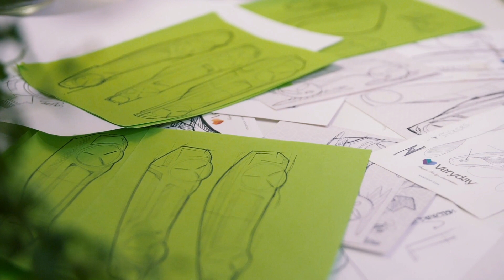McKinsey Design Heroes: Bryce Booth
Meet our Senior Designer, Bryce Booth. He takes us on his journey, from when he decided to enter the field of product design, to how he strives to deliver business value on his projects. We'll take a look at his love for photography and catch a glimpse at his landscape photos (they’ll blow your mind).